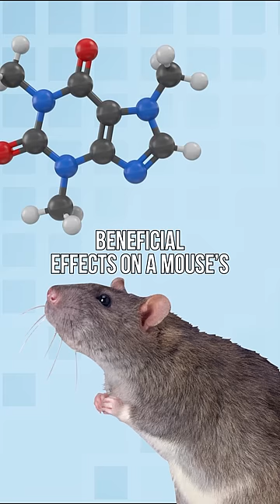⚡Pikachu's Addiction is Out of Control! (Pokemon)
Someone get Detective Pikachu under control! The Pokemon is drinking SO much coffee that he could get himself killed. No, really…
*Credits:*
Writers: Matthew Patrick, Forrest Lee, Ash, Tom Robinson, and Daniel Zemke
Editor: Tyler Mascola
Sound Designer: Yosi Berman